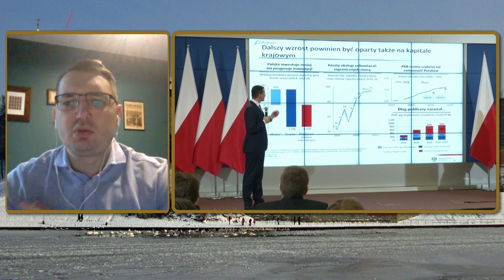Rok 2021 w polskiej gospodarce. Dynamika inwestycyjna - Marian Szołucha | Polska Na Dzień Dobry